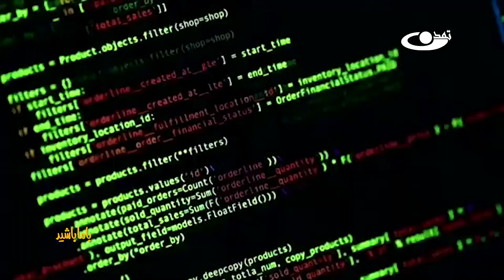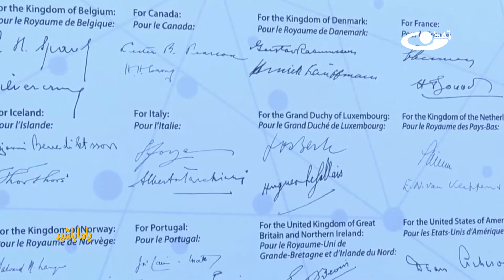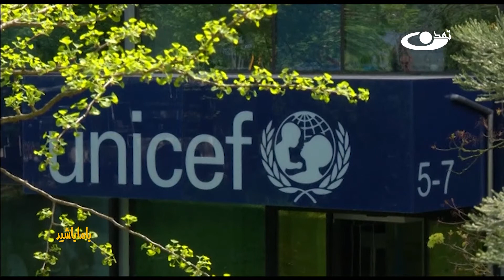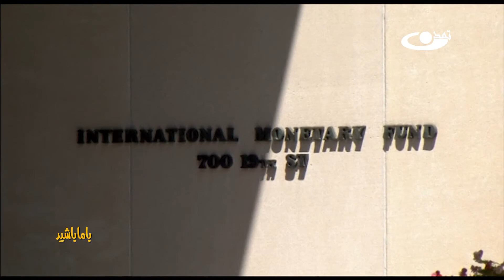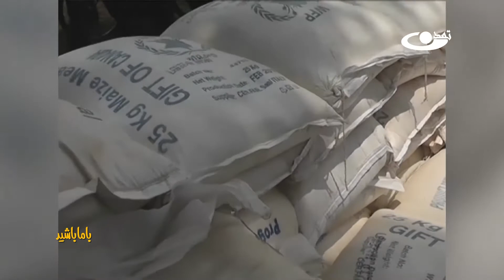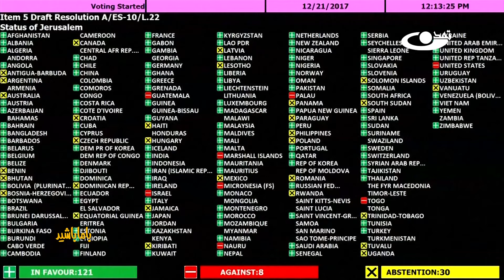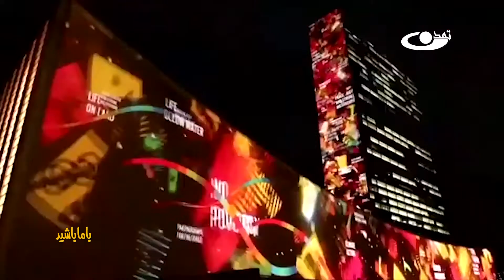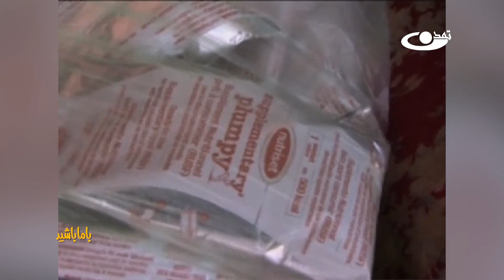معرفی سازمان ملل متحد - با ما باشید! -03/08/1399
موضوع برنامه: معرفی سازمان ملل متحد!
نام برنامه: با ما باشید!
تاریخ نشر: 03/08/1399
بيست وچهارم اكتبر سال ۱۹۴۵ میلادی, روز به اجرا در آمدن «منشور ملل» و آغاز به كار سازمان ملل  متحد است. در این برنامه, به تاریخچه, اهداف و وظایف و فعالیت های این سازمان بین اللملی پرداخته ایم.
تلویزیون تمدن رسانه همگرایی و ارزش محور که با همت بالای حضرت آیت الله محسنی ره تاسیس شده است. آدرس سایت و شبکه های اجتماعی ما: